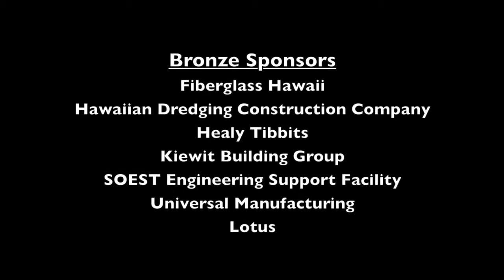SCCA 02/23/14 - Bloopers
Just a fun video featuring some of our mess ups from our first SCCA event.  Hope you enjoy!

The Boeing Co.
SAPFB (Student Activity and Program Fee Board)
UH Manoa Mechanical Engineering Dept.
UH Manoa College of Engineering
ASUH (Associated Student of the University of Hawaii)
Chevron
PMT (Pacific Mechanical Technology)
Solidworks
SCCA (Sports Car Club of America)
Fiberglass Hawaii
Hawaiian Dredging Construction Co.
Healy Tibbitts
Kiewit Building Group
SOEST Engineering Support Facility
Universal Manufacturing
Lotus
Engineers Surveyors Hawaii
Kevin's Refrigeration and Air Conditioning Service
Podium Raceway
Wah Wah Seafood Co.
Willwood
Ron's Performance